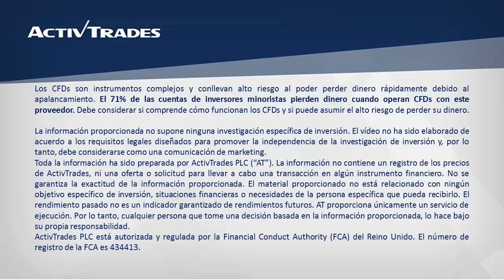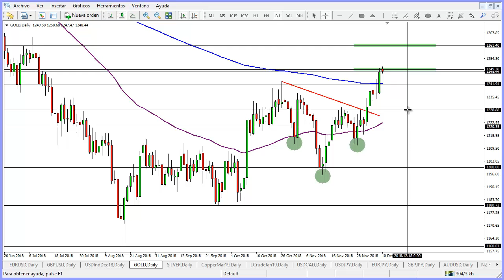Inicio de semana alcista para el euro y la libra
✅ Pruebe las estrategias de negociación en una cuenta de demostración gratuita en tiempo real Inicio de semana alcista para el euro y la libra 👉 Siga nuestro análisis económico y financiero diario